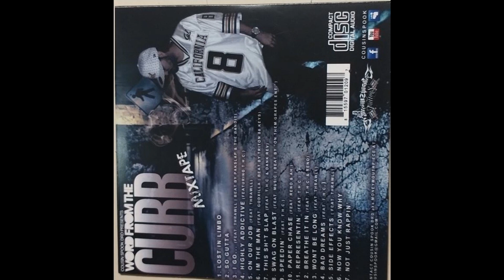Cousin Spook ft. T.H.C. - Highly Addictive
From
"Cousin Spook DRD Presents; Word From The Curb" MIXTAPE
Hosted by DJ No Shame
Uploaded by Ghost Rene' for Un-Clasified Classics